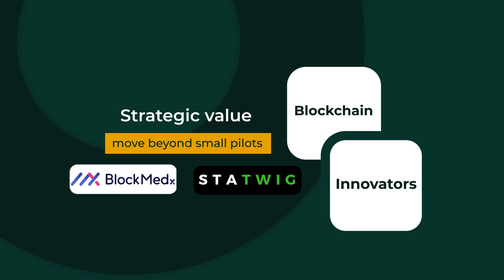Healthcare Eco-System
The COVID-19 pandemic led to public-private partnerships that reflect the evolving nature of healthcare. Here we are at great acceleration in healthcare, are you looking to build a healthcare ecosystem ?

Healthcare leaders face a variety of challenges, which include the changing healthcare needs of their communities and the evolving role of technology and automation.

Every day we help our clients solve their toughest problems, build capabilities, and create better outcomes.

Artificial intelligence (AI) is increasingly being adopted across the healthcare industry, and some of the most exciting AI applications leverage natural language processing (NLP).We at NerdPine leveraged Machine learning & Next Gen design thinking for the TWF verify digital solution.

Blockchain is beyond the hype; we at NerdPine ask the same question ..What is the strategic business value in adopting it?

Understanding how blockchain creates business value is essential for companies to identify the right use cases and move beyond small pilots to widespread adoption.

To know more about how to adopt these technologies to build a intelligent healthcare ecosystem, reach out to NerdPine